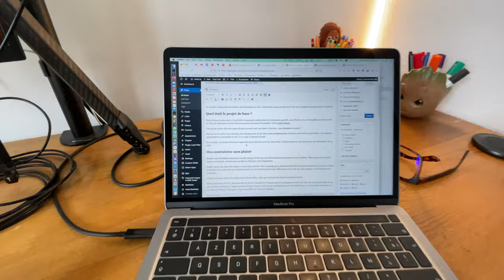Pourquoi est ce que j'annule ma sortie de 300K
Peut-être un autre jour, mais sans stress.